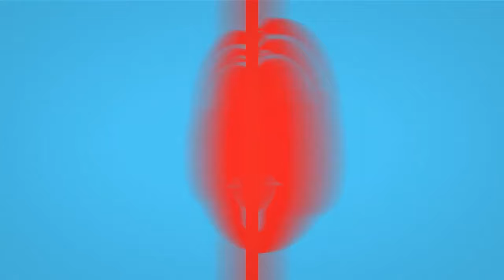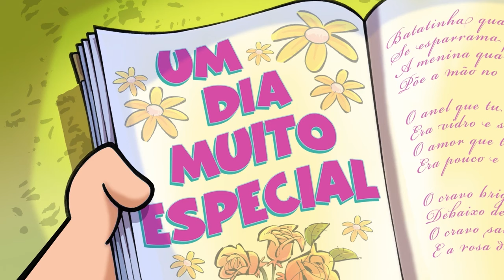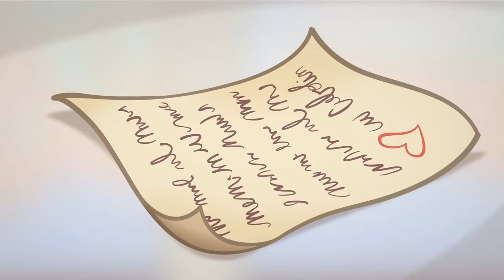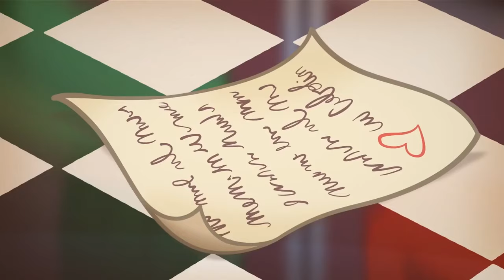Lemon Tree Street Buddies Marathon | Monica and Friends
The whole gang’s in on this marathon! 🤩 We’ve put together clips of our Lemon Tree Street friends enjoying a very special day of movies and more… because nothing beats being together with friends and just having fun.

And straight from Lemon Tree Street… Monica and Friends, featuring: Monica - leader of the crew, ruler of the roost, small in stature but big in personality, a force to be reckoned with! And she just loves her stuffed bunny, Samson, whom she takes along wherever she goes; Jimmy Five - a smart kid and one of Monica’s best friends even though he relentlessly teases her; Smudge – the most resourceful member of the troupe, but who’s terrified of water; and Monica’s absolute best friend Maggy – sweet, charming, a total food lover and unabashed watermelon aficionado!

🎬 Look for a new Monica Toy video (that’s animation based on designer toys) every Wednesday. And enjoy a new classic Monica and Friends every Friday.